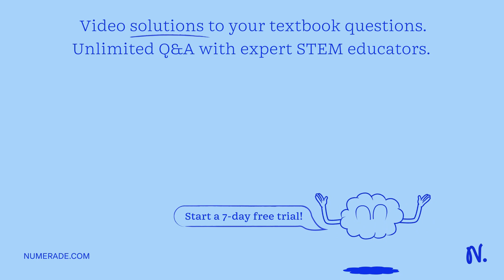Section 6: Graded Questions - Mitosis Explored NOTES 06.1 Could the cell shown above proceed past t…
Section 6: Graded Questions - Mitosis Explored NOTES 06.1 Could the cell shown above proceed past the metaphase checkpoint exactly in its current state, without any additional changes in the spindle or chromosomes? No, because each spindle pole has extra microtubules that are not attached to chromosomes. No, because not all chromosomes are fully attached to the spindle or lined up along the midline. Yes, because each chromosome is attached to the spindle and they are lined up on the midline. Yes, because each chromosome has sister chromatids, allowing cohesin to dissolve. 06.6 Observe the cell depicted above. What will happen during the NEXT STAGE of mitosis to the chromosomes in that cell, and why? All chromosomes will move toward the midline of the cell because they are being pushed there by the spindle. All chromosomes will move toward the midline of the cell because they are being pulled there by the spindle. Half the chromatids will move to one side of the cell x27;s midline and half to the other because they are being pushed to opposite sides by the spindle. Half the chromatids will move to one side of the cell x27;s midline and half to the other because they are being pulled to opposite sides by the spindle. 06.7 For a cell shown below: middle